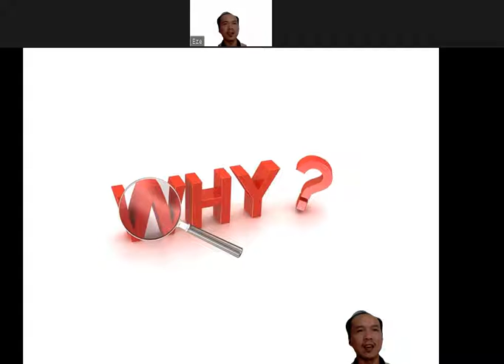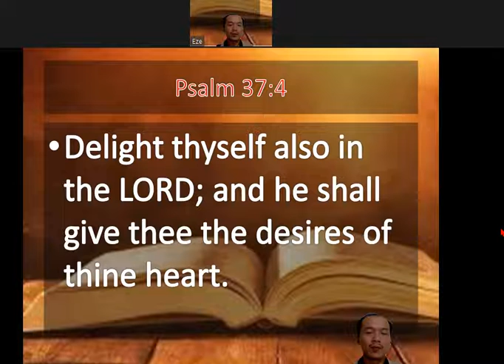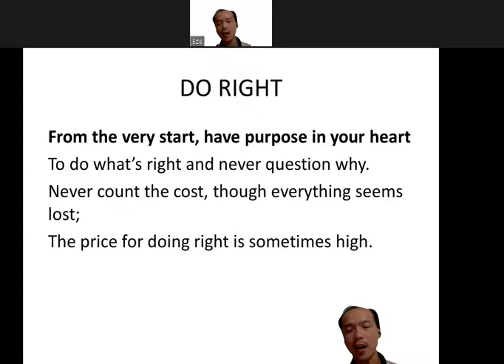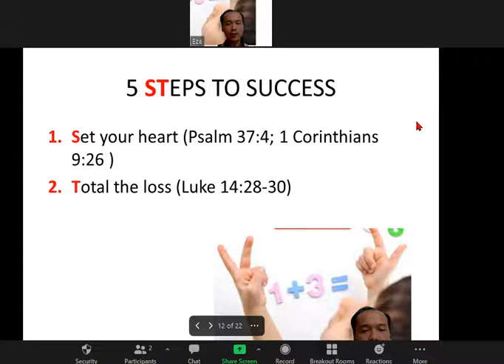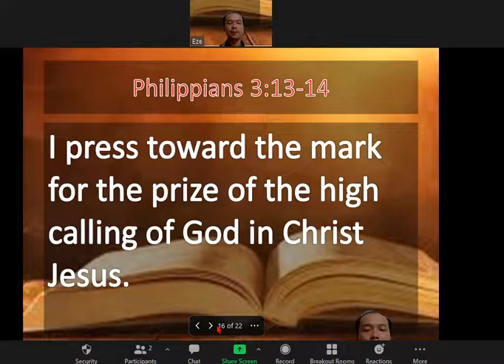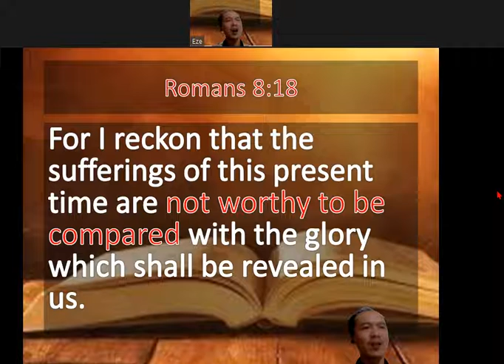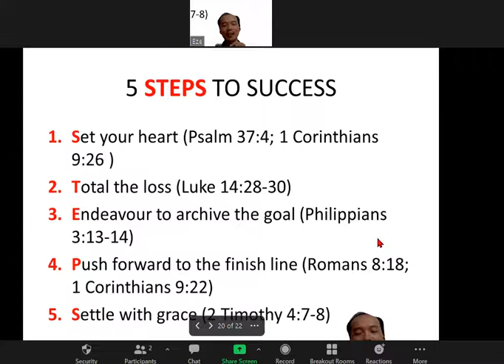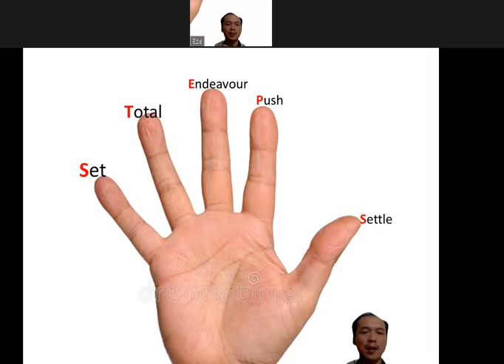5 steps to success